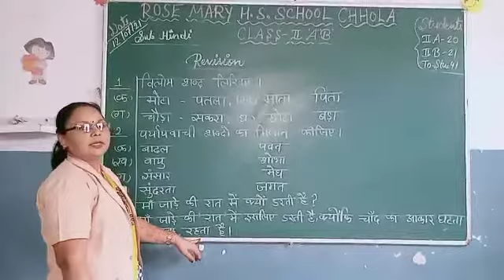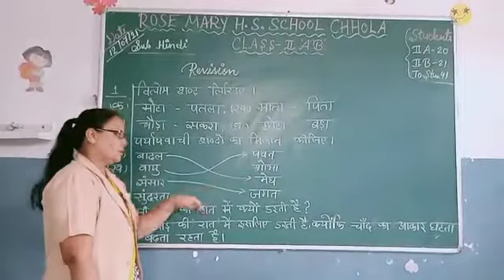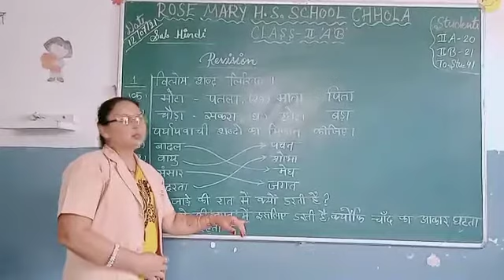revision work in hindi for "class test," write and learn, Class -2, subject- Hindi,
Video from Sangita Gupta